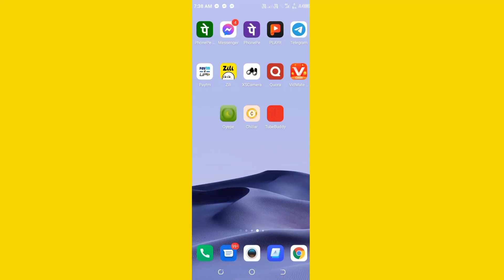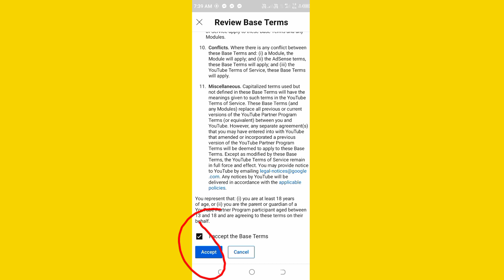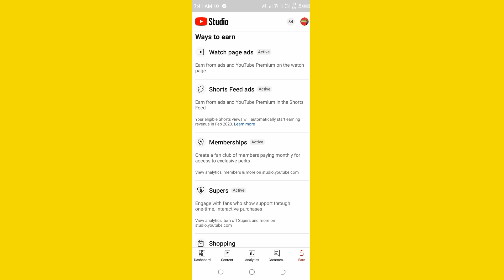Action Required: Accept new term to stay in the YPP and start earning Short ads revenue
Action Required: Accept new term to stay in the Youtube Partner Programme and start earning Short ads revenue

Aaj ham apko batane wale hai youtube ke New updates ke bare mein ye updated short ke video par ads ke bare me bataye gaya hai

,ypp new update
yt shorts update,
YouTube shorts feed on kaise kare,
 Action required,
Accept new terms to stay in the YouTube Partner,
Accept new terms to stay in the YouTube Partner yt studio,
 how to accept new ypp tes,
how to accept new youtube partner program terms,
  review and accept youtube short partner program,
 shorts monetization on kaise kar, yt studio review and accept

instagram link-I'm on Instagram as @susheel_222165. Install the app to follow my photos and videos.